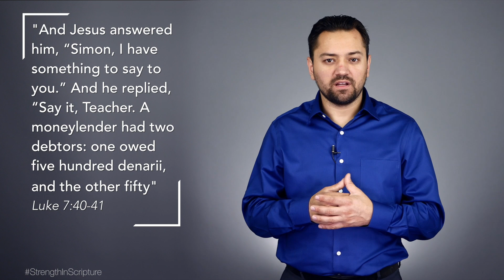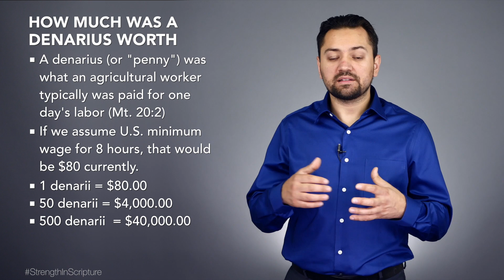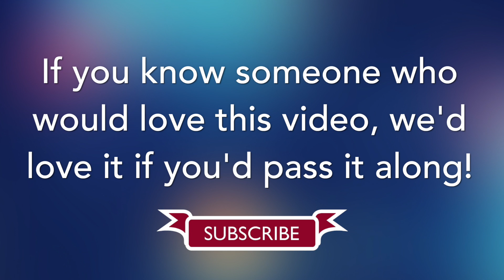Two Debtors [S02E04]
40 And Jesus answered him, “Simon, I have something to say to you.”And he [a]replied, “Say it, Teacher.” 41 “A moneylender had two debtors: one owed five hundred [b]denarii, and the other fifty. 42 When they were unable to repay, he graciously forgave them both. So which of them will love him more?” 43 Simon answered and said, “I suppose the one whom he forgave more.” And He said to him, “You have judged correctly.”44 Turning toward the woman, He said to Simon, “Do you see this woman? I entered your house; you gave Me no water for My feet, but she has wet My feet with her tears and wiped them with her hair. 45 You gave Me no kiss; but she, since the time I came in, has not ceased to kiss My feet. 46 You did not anoint My head with oil, but she anointed My feet with perfume. 47 For this reason I say to you, her sins, which are many, have been forgiven, for she loved much; but he who is forgiven little, loves little.” Luke 7:40-47